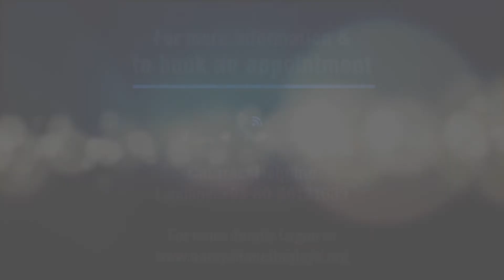Cataract Patient Testimonial | NN Patient Diaries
At Narayana Nethralaya, the well-being and safety of our patients, doctors, and support staff is of utmost importance to us at the present time of COVID-19. Patients visiting Narayana Nethralaya for consultation and elective surgeries can be rest assured that our safety precautions are in compliance with Government regulations. We thank the patient and her family for their faith and confidence in us.

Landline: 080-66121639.